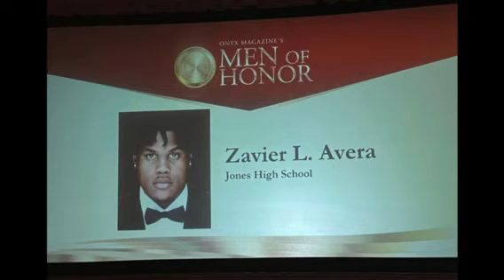March 29, 2023